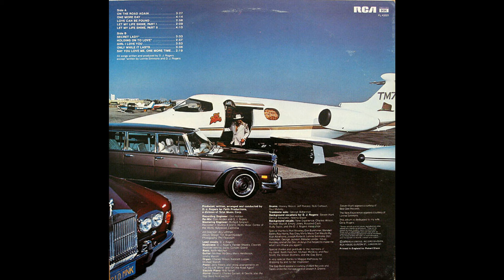D J Rogers - Say You Love Me One More Time